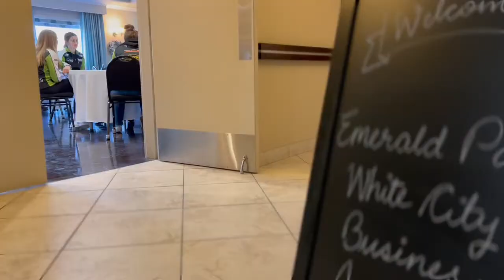White City / Emerald Park Business Association [8 March 2022]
Councillor Alan Trainor joined Councillor Rod Tuchscherer at the Ramada Emerald Park/Regina East on Wednesday, March 9th for an event hosted by White City / Emerald Park Business Association. Always good to connect with the local business leaders and community groups in the RM of Edenwold.